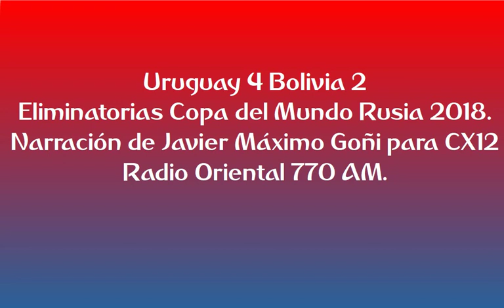Uruguay 4 Bolivia 2 - Eliminatorias Rusia 2018 (por Javier Máximo Goñi)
A diferencia de lo subido en el canal principal, este vídeo está completo, con los dos goles de Bolivia incluidos y el final del partido, narrado por Javier Máximo Goñi y comentado por Pablo Karslian para CX12 Radio Oriental 770 AM.